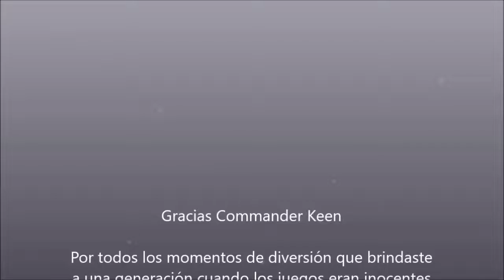Doom EP6: Hell hath no fury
Luego de que Olivia hiciera volar un acumulador argent, se abrió un portal que llevó al marine al infierno mismo. El problema para los demonios es que si el marine podía matarlos en Marte, de manera brutal y desconsiderada, puede hacer lo mismo en el infierno.

Música: Queen - Don't Stop Me Now. Utilizada solo con fines de entretenimiento y sin ánimo de lucro.